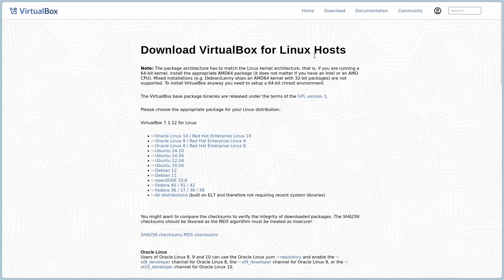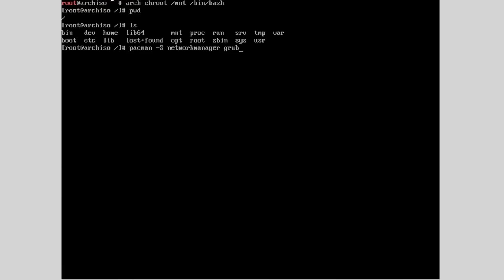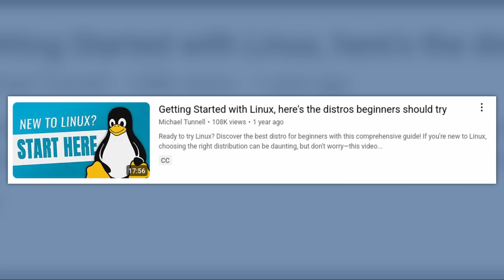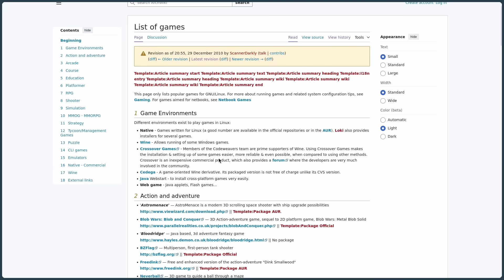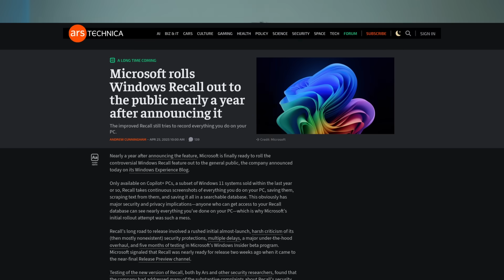Are there too many Linux distros? Let's talk about Linux Fragmentation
Linux gives you more choice than any other operating system—but is that a good thing? In this video, we dig into the fragmentation debate and whether it's helping or hurting the Linux ecosystem.

### Links:
- Getting Started with Linux (picking your first distro)